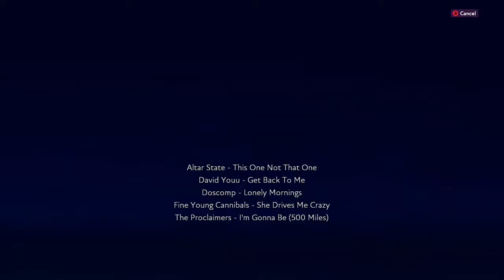30/9/2021 Oh She Drives Me Crazy Remix